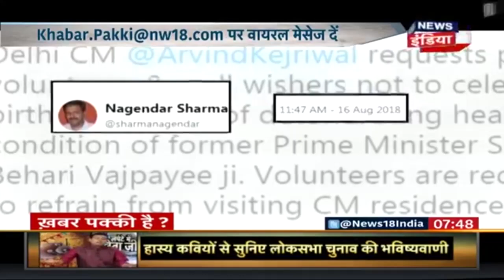बीज निकला, चूहे के शरीर में उगा एक पौधा | Khabar Pakki Hai | News18 India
Social media को चौकाने वाली एक वीडियो सामने आयी है जिस में चूहे के शरीर से उग रहा है एक पौधा। जानिए क्या है चूहे के शरीर में पौधा उगने के पीछे का सच?